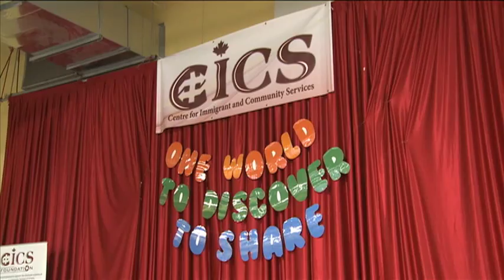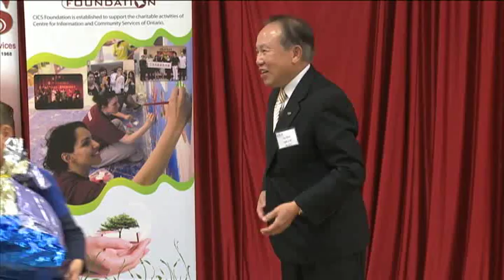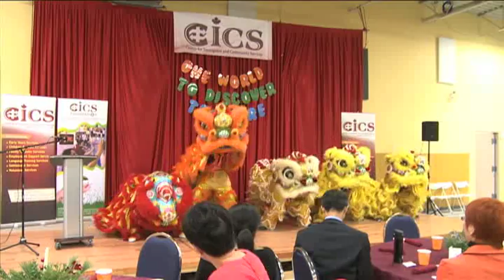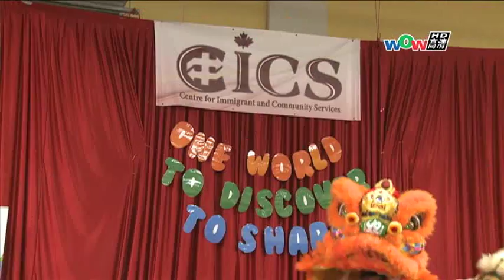1228 華諮處節日歡迎難民大會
1228 華諮處節日歡迎難民大會